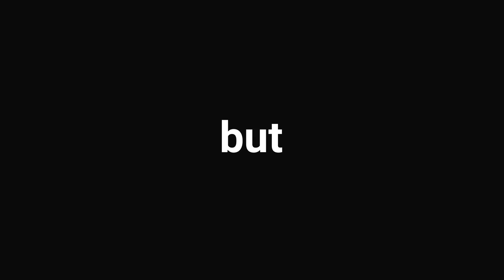Rhythmic Typography | After Effects Template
Hello! This trendy rhythmic intro perfect for sport or commercial product promos, any dynamic openers or trailers.
Project features:
After Effects 5.5 and above
User-friendly project structure
Full HD resolution (1920×1080)
94 textholders
2 mediaholders
Duration – 00:37
You can find the soundtrack by RedOctopus here: click
Purchase Extended License and use this project in an end product that’s sold!
Read more about licenses
If you want, you can rate my project or comment it.
Thank you for purchasing my project!